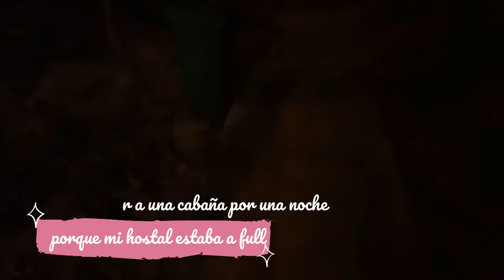👇 Travel Cambodia: Que playas visitar al Sur de Camboya ❤️ Koh Rong, Koh Rong Sanloem 2021 Islas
👇 Travel Cambodia: Qué playas visitar al Sur de Camboya ❤️ Koh Rong, Koh Rong Sanloem 2021 Islas

Me encantó recorrer Camboya por casi un mes, es un paraíso escondido en el mapa. La gente usualmente va a Tailandia y Vietnam pero ya que tenía unos días extras decidí irme por Cambodia.

No dejen de visitar Koh Rong y Koh Ronh Sanloem en tus vacaciones! Les va a encantar.
- Koh Rong
    o Coconut Beach
    o Long Beach
- Koh Rong
   o Puerto principal
   o Lazy Beach
En Sihanoukville, visité tres playas pero la verdad ahora está todo en construcción y medio peligroso. Mi recomendación vaya directo a las Islas.

Cómo llegar?
Deben tomar un bus o avión hasta Sihanoukville y desde ahí un bote a Koh Rong o Koh Rong Sanloem (Costo 25 usd), desde Koh Rong a la playa Coconut beach cuesta extra 5 usd. También puedes saltar entre islas por 7 USD. El resto de playas puedes hacerlos a pie o bote.

Cuán cara es la comida en las Islas?
Sin duda en el continente, la comida es más barata pero tampoco es excesivo el aumento. Cada comida en 5.25 usd , Un cerveza 1.25 o 1.5 (en el continente 1 usd), Batidos 1.5-2 usd (en el continente 1-1.5 usd)

OJO
Recuerda que los botes salen y entran en tres horarios a la isla, en la mañana (9-10am), a medio día (12-1pm) y en la tarde (4-5pm). No te dejo los horarios fijos porque constantemente cambian.  Mejor los confirmas el rato que vayas.

TIPS
- Lleva el suficiente efectivo, no se aceptan tarjetas de crédito por la limitada conexión. Los cajeros son limitados o te cobran demasiado.
- El Internet móvil es limitado, solo podrás acceder al Wifi del hotel o en ciertas zonas me funcionaba. Toma un mapa no dependas del celular para movilizarte.
- Plan internet, en los hoteles te ayudan vendiendo un chip y recargas 1 usd cada rato. El internet es bastante económico.
- Camboya acepta USD, no cambies a la moneda local. Solo cantidades pequeñas te van a dar moneda local.
- Lleva bloqueador, gafas, tu candadito, etc recuerda que todo es más caro en las Islas. Se me acabó el bloqueador y pagué un montón por uno nuevo.

Tal vez me demore un poco en contestarte por el cambio de horario. Me encuentro en China. Un besote inmenso.